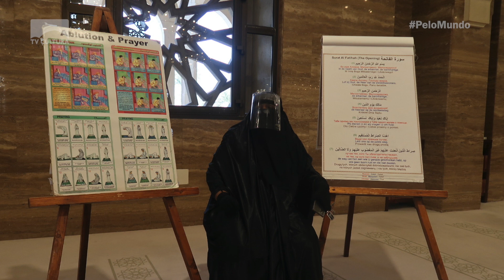Pelo Mundo - Oriente Médio - Bahrain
E as viagens pelo mundo continuam...

Hoje, vamos ao Oriente Médio!